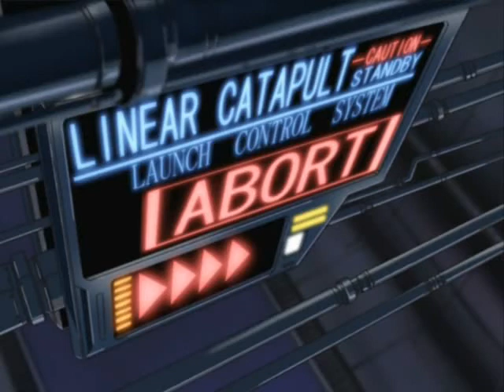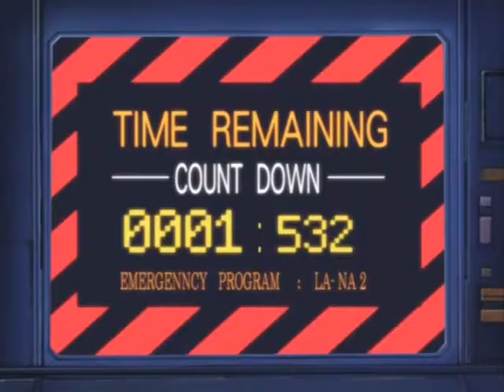Gundam Seed Sound Track - Justice and Freedom AMV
The final epic moments of the series with equally epic music.
This Gundam series still have the best OST in any anime I have ever seen in 2021. I made these AMVs in 2006 and uploaded to youtube when monetization wasn't even a thing and after a few years when youtubers become a legit job my account was deleted instead of just simply removing the video because of copyright strike. They were ruthless back then. Hopefully this time it will stay thanks to youtube license and the credit will go to whoever own the materials (Sunrise or Sony or whoever own the video and music). Uploaded here for the sake of nostalgia because I found it in my hard drive after 15 years. This is how it was from 2006 so no HD quality guys. I deleted all the other source video clips so I can't re-render it with higher quality.

I made these on my Dell Inspiron Core2Duo laptop (my first one) in 2006, using Virtual Dub & Windows Movie Maker under Windows XP... It was fun.